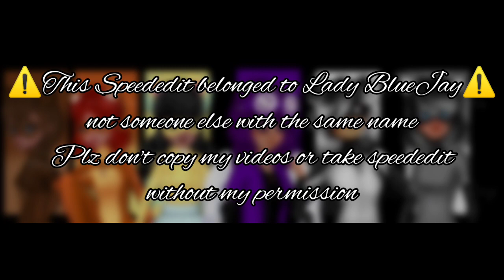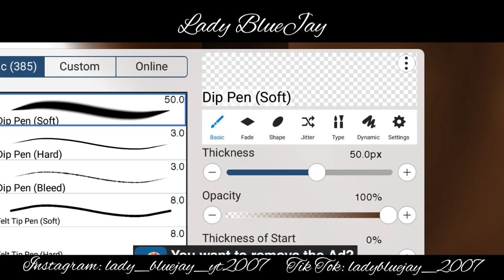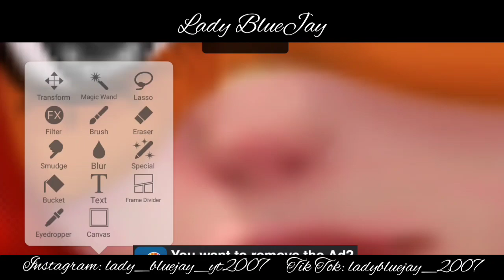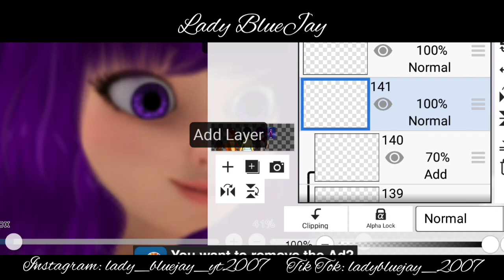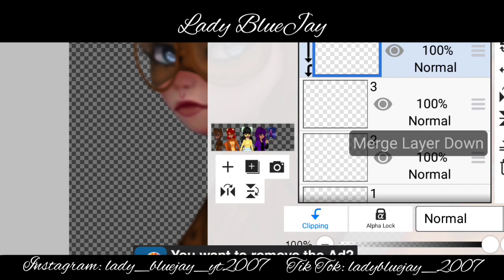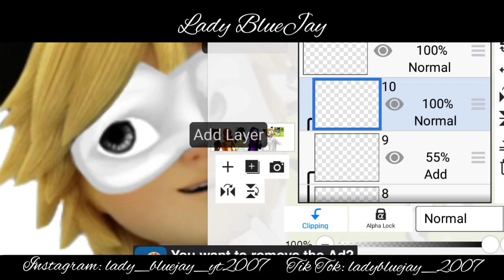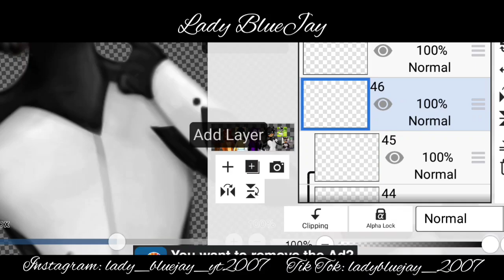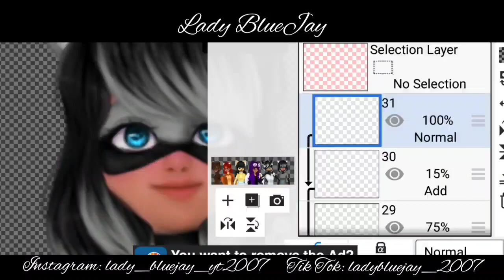𝑨𝒓𝒕 𝑻𝒓𝒂𝒅𝒆 #3 | 𝑴𝑳𝑩 | 𝑺𝒑𝒆𝒆𝒅𝒆𝒅𝒊𝒕 | ibispaintx | 𝒃𝒚